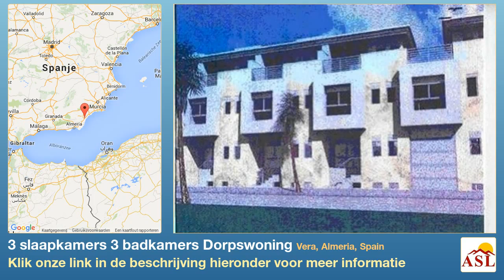3 slaapkamers 3 badkamers Dorpswoning te Koop in Vera, Almeria, Spain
Meer informatie op Dorpswoning te Koop in Vera, Almeria, Spain met 3 slaapkamer, 3 badkamers

MIRANDA DEL BULEVAR New development of duplexes, 3 bedrooms, 3 bathrooms, terrace and solarium, garage with sapce for 2 cars, kitchen equipped with ceramic hob,extactor fan, electric water heater and top and lower boxes. Pre-instalation of A/C, communal swimming pool.

Duplex de nueva construcciГіn de 3 dormitorios, 3 baГ±os, terraza y solarium, garaje con capacidad para 2 coches, cocina equipada con vitroceramica, extractor, calentador electrico y muebles altos y bajos. Pre-instalacion de A/A, piscina comunitaria.

PRECIO: . ВЂ